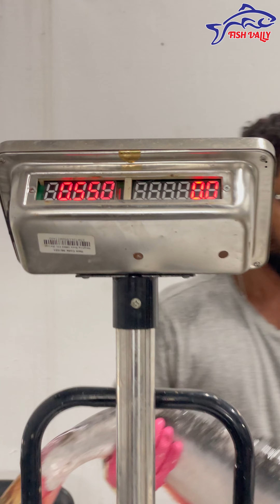০ কেজি সাইজের পাঙ্গাস যাচ্ছে | Fish Vally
০ কেজি সাইজের পাঙ্গাস যাচ্ছে | Fish Vally